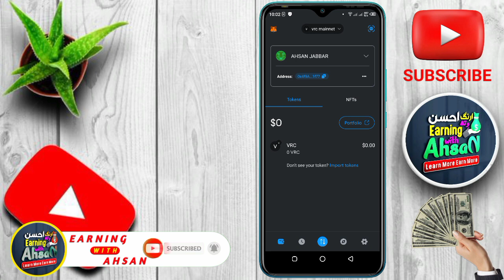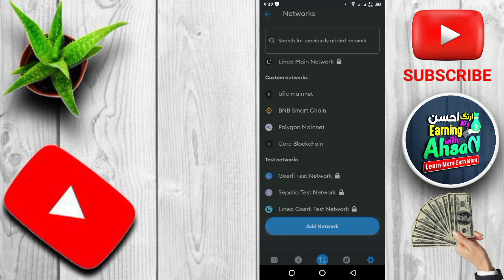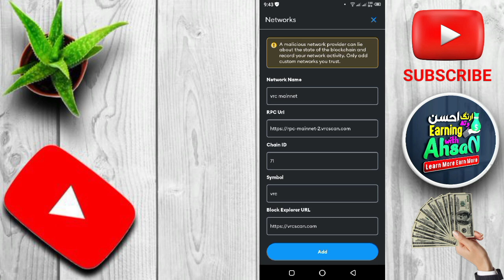VRC COIN META MASK MAIN KISY ADD KAREY | VRC COIN ADD IN META MASK | VRC IMPORT IN META MASK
Network Name: VRC Mainnet

Chain ID:71

Symbol: VRC

Be ready for our new upcoming project 👆😋

TAG'S...

LOVE 🥰 FROM  EARNING WITH AHSAN